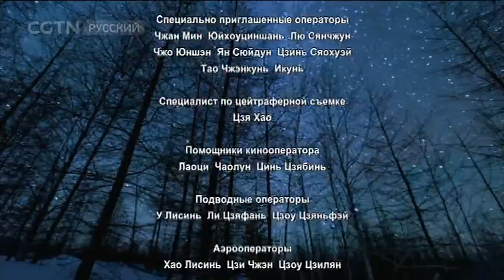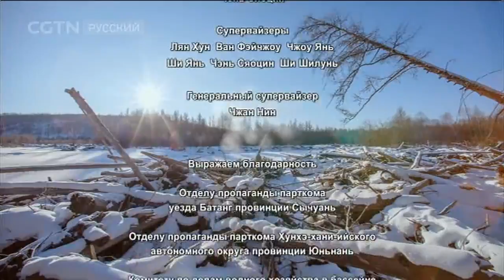Сила природы Серия 5 Симбиоз Часть 2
Документальные фильмы 10/03/2018 Сила природы Серия 5 Симбиоз Часть 2